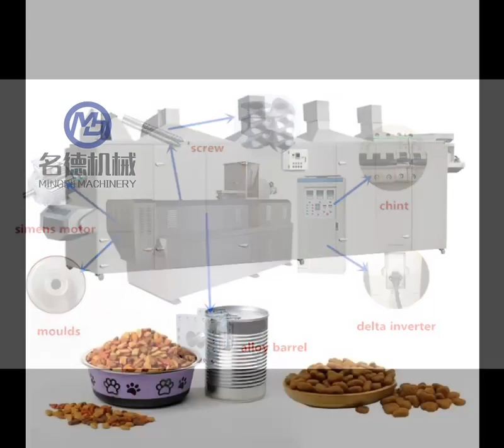pet food production line: step by step guide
In this video, I’ll show you pet food production line: step by step guide.

We are 名德Mingde Machinery Co.Ltd（Reputation&Ethics）
We focus on developing Twin&Single Food Extrusion technology to satisfy two industries’ needs(including food & feed) and help to realize our customers’ wishes what are Cost-Effective Quality-Stable Service-Fast
Mingde has grown productively based on two core competence
First Customization
Mingde has a comprehensive manufacturing portfolio for customers in the extruded food and feed industries and also can supply individual items of equipment or complete factory layouts and lines which are custom-oriented to meet the requirements of the customer. We have completed plenty of large-scale projects such as 2 tons of pet food production lines. Mingde has a proven record of quality and service. Each member of Mingde’s is professional and experienced to serve our customers online or offline
Second Technology
Presence of the right technology: Mingde technology was sought to create extrusion solutions from locals that can be integrated with factory owners and empower them to develop customized products from scratch. Our extrusion technology help in easy integration and maintenance at a low cost, and also we have formed a powerful technical support system for customers.
Mingde in Chinese words which means (名Reputation&德Ethics) we adhere to the Principle of Reputation and Business ethics based. We regard good product quality as the base, we consider integrity and credibility as the guide. We wish our products could benefit customers from all over the world.